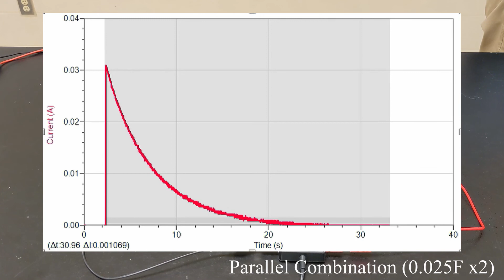Capacitors in Parallel (0.025 Farads x2)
This video is one in a series of 6 videos which can be used to answer the following questions about combinations of capacitors.

Question #1: How does the potential difference across each capacitor in a parallel or series combination compare to the potential difference across the battery.

Question #2: How does the equivalent capacitance of a parallel or series combination of capacitors compare to the capacitance of a single resistor?

For each combination of capacitors the electric potential is measured at both sides of each capacitor, and a current versus time graph is shown while the combination of capacitors is discharged. The area under the current vs. time graph can be used to estimate the charge stored by the combination of capacitors which can be used to calculate the equivalent capacitance of the series or parallel combination of capacitors.

The other 5 videos are linked below which show data collected for capacitors with the same capacitance arranged either in series or in parallel.

Teachers: The first link below is a presentation file which student groups can use to record / discuss their answers to the questions above.  Feel free to make a copy to use with your students.